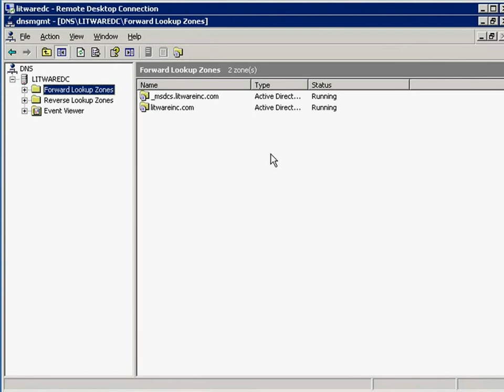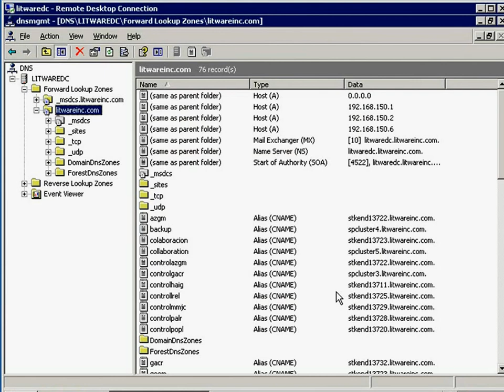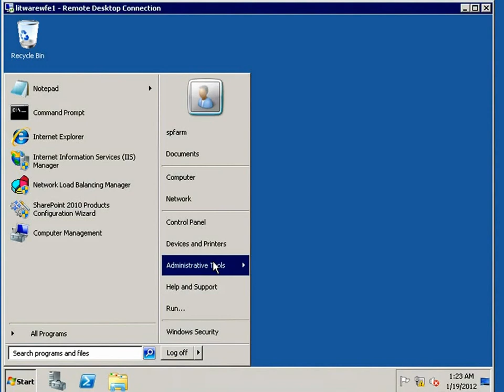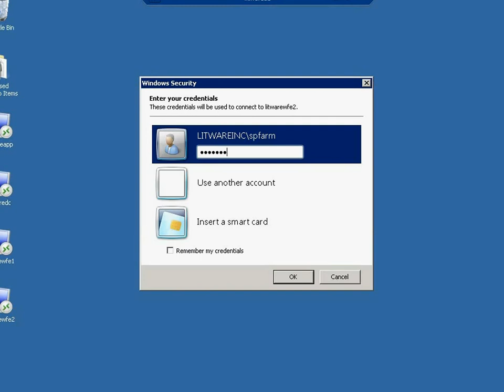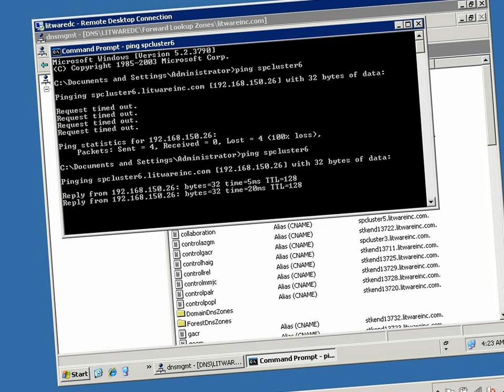Network Load Balancing en Windows Server 2008 R2 para WFE de SharePoint 2010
En este video vemos como configurar un cluster de dos servidores utilizando Network Load Balancing de Windows Server 2008 R2. En particular este cluster nos puede mejorar el desempeño significativamente. Con esta alternativa de configuración a nivel software se puede dividir la demanda o peticiones en más de un servidor para que en conjunto respondan como uno solo. Particularmente esta configuración se creó para una granja de servidores web front end de SharePoint 2010 en donde dos servidores web estarán recibiendo las peticiones de usuario vía dirección URL.